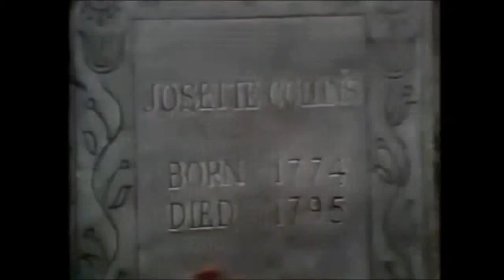Barnabas & Josette - A New Hope